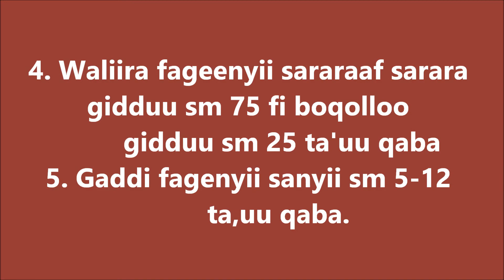Adama Maize Row Planting final